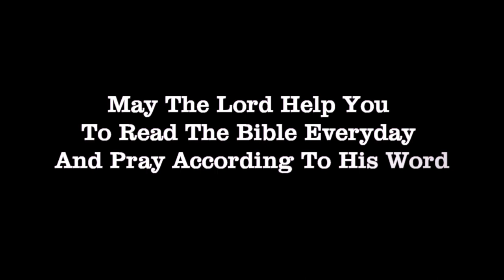వస్త్రములను గూర్చి మీరు చింతింప నేల? Why do you Worry? Questions that Answers Matthew 24-34